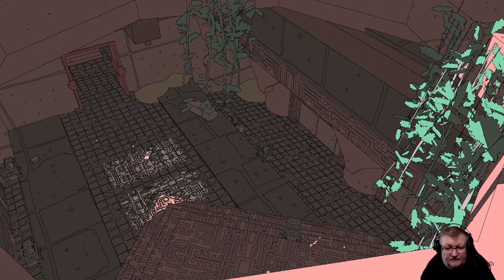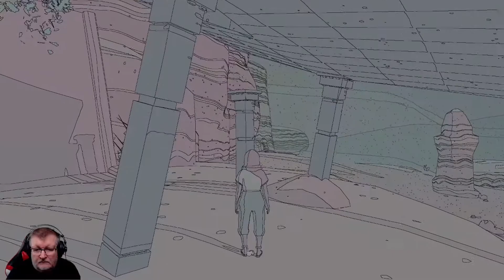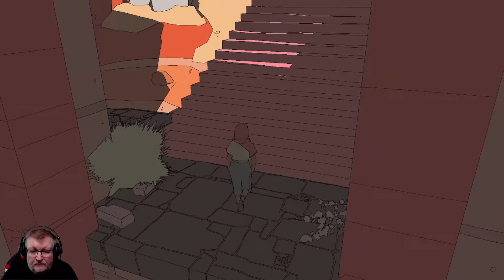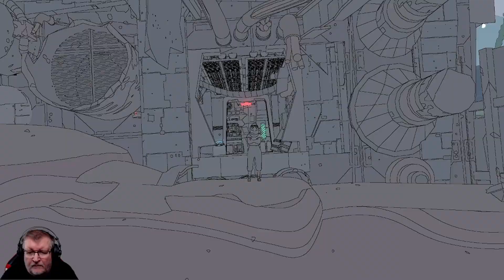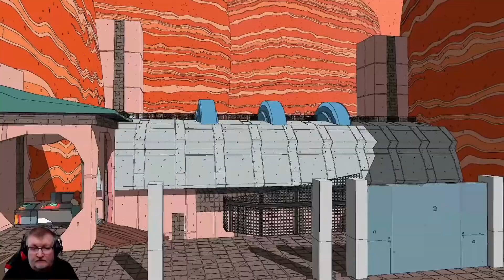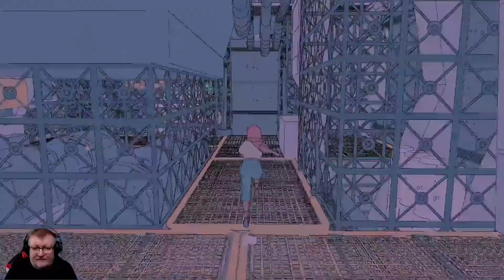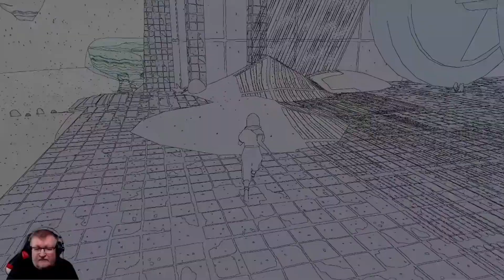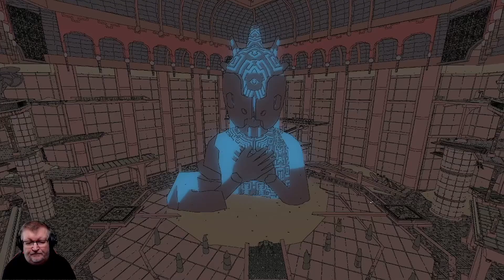Sable (PC) Ewer playthrough part 1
Part 1 of my first time playthrough of Sable Ewer on the PC.